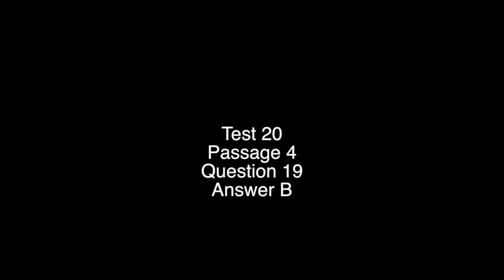Science Test 20 Question 19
This video is about 20.4.19B